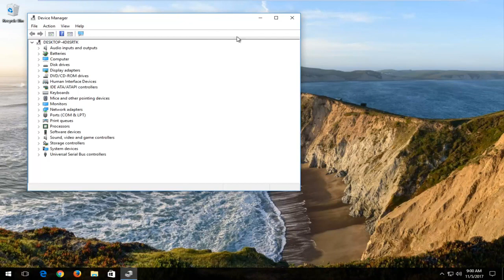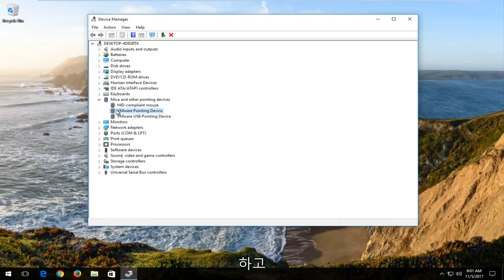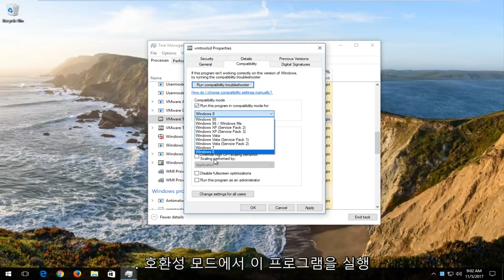Windows 10/11에서 두 손가락 스크롤이 작동하지 않는 문제 수정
Windows 10에서 마우스 포인터 또는 터치패드가 작동하지 않음 - 해결 방법.

이 튜토리얼에서 해결된 문제:
Windows 11에서 마우스 포인터가 작동하지 않음
Windows 10에서 마우스 포인터가 작동하지 않음
마우스 포인터가 작동하지 않음 Windows 7
마우스 포인터가 표시되지 않음
마우스 포인터가 제대로 움직이지 않음